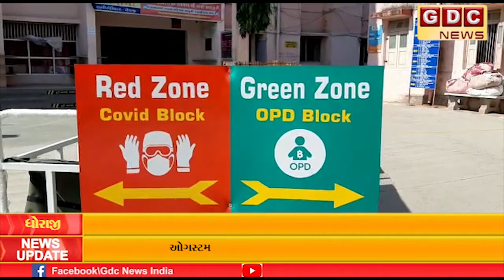કોવિડ સેન્ટર બીજા માળે ઉભુ કરવામાં આવેલ છે ને બીજા માળે કોઈ આગની ધટના બને તો હોસ્પિટલમાં,,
ધોરાજી સરકારી હોસ્પિટલ દ્રારા છેલ્લા એક વર્ષથી અરજી કરી આપવામાં આવી છે પરંતુ ફાયર વિભાગ ની બેદરકારી ને કારણે હજૂ સુધી એન.ઓ.સી તેમજ વિઝિટ લેવામાં આવી નથી.